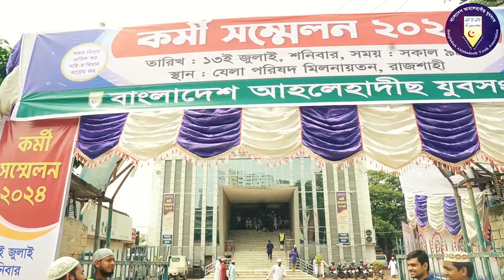যে দুটি নিয়ামতের বিষয়ে মানুষ ধোঁকার মধ্যে থাকে। ড. কাবীরুল ইসলাম। সহকারী সম্পাদক, মাসিক আত-তাহরীক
বিষয়ঃ যে দুটি নিয়ামতের বিষয়ে মানুষ ধোঁকার মধ্যে থাকে

নিয়ামত,আল্লাহর নিয়ামত,সুস্থতার নিয়ামত,জান্নাতের নিয়ামত,আল্লাহর নিয়ামত,শাহ- নিয়ামত উল্লাহ,পানির নেয়ামত,নিয়ামত নামের অর্থ কি,ইস্তিগফারের নিয়ামত,আল্লাহর নিয়ামত কেমন ?,আল্লাহর নিয়ামত গুলো কি কি,সুস্থতার নিয়ামত আরিফ আজাদ,অসুস্থতা আল্লাহর নিয়ামত,আল্লাহর সবচেয়ে বড় নিয়ামত কোনটি,আল্লাহর দেওয়া শ্রেষ্ঠ নিয়ামত কি ?,আল্লাহ তায়ালার দেওয়া সবচেয়ে বড় নিয়ামত,আলাহর রহমত ও নেয়ামত,তোমরা আল্লাহর কোন কোন নিয়ামত করবে অস্বীকার,শ্রেষ্ঠ ২টি নিয়ামত
অধিকাংশ মানুষ কোন দুটি নিয়ামতের ধোঁকায় পড়ে যায়?,পৃথিবীর সবচেয়ে দামী জিনিস কি ?,যে ৩শ্রেণীর মানুষের নামাজ দোয়া কবুল হয় না,মায়ের কান্নার ওয়াজ জিহাদী ২০২৪,কাজি জাবের,আখেরি জামানা,হাফিজুর রহমান সিদ্দিকী কুয়াকাটা,আখেরি জামানা পর্ব - ০২,কান্নার ওয়াজ হাফিজুর রহমান সিদ্দিকী,হাফিজুর রহমান সিদ্দিকীর কান্নার ওয়াজ,মাওলানা হাফিজুর রহমান সিদ্দিকী কুয়াকাটা,কুরবানির ওয়াজ হাফিজুর রহমান,অলৌকিক কাহিনী,হাফিজুর রহমান সিদ্দিকী ওয়াজ,জিহাদী মা-বাবার কান্নার ওয়াজ
অধিকাংশ মানুষ আজ জাহান্নামি,অধিকাংশ মানুষ কেনো জাহান্নামি,অধিকাংশই মানুষ এই ২টি জিনিসের কারণে,অধিকাংশই মানুষ এই ২টি জিনিসের কারণে ধোকা খায় ‍,জেনেনিন ! অধিকাংশ মানুষ কোন দুটি নেয়ামতের ক্ষেত্রে ধোঁকায় পড়ে যায়,যে ৩টি কারনে মানুষ ধোকা খায়,অধিকাংশ মানুষ যে দুটি বিষয়ে ধোঁকা খেয়ে জাহান্নামী হয় ! জানলে অবাক হবেন ।,ধোঁকা নাটক,ধোঁকা,ধোঁকা ২,ধোঁকা song,ধোঁকা খেতে চাই,ধোঁকা তৈরি রেসিপি,ধোঁকাবাজ,ধোঁকাবাজি নাটক,প্রতারণায় জড়িত বাংলাদেশে থাকা আফ্রিকান নাগরিকরা,ধোকা 2